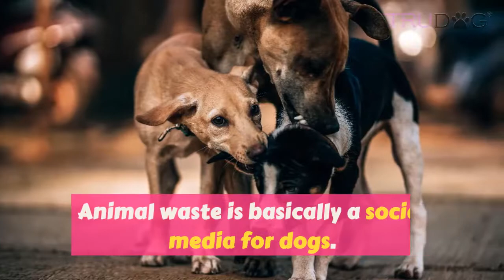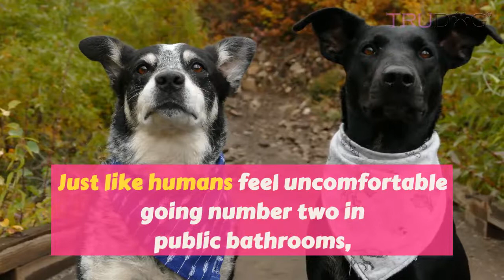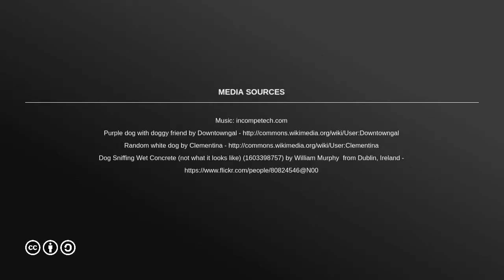Why Do Dogs Take Forever To Pick A Spot To Poop?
Have you ever noticed your dog taking a significant amount of time to do his business? First he sniffs around, then he digs a little, he might spin in so many circles that you think he’s bound to fall over, and lets not forget the actual time frame that it takes for him to finish up. It can be a really time constraining event for you and your dog every time that he needs to poop.

If you have wondered why your dog does these ritualistic things before each one of his bowel movements, you are not alone. Most dog owners feel the same frustration and curiosity as you, and because of that, research has been done to explain these mysterious acts leading up to poop.